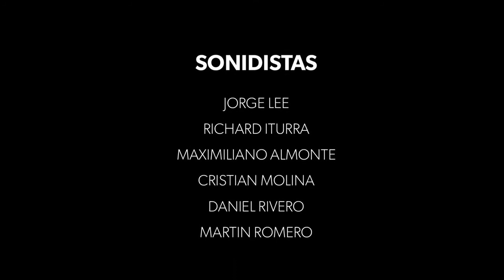"WHY NOT" JOSE MACIAS QUINTETO + MARTIN ROMERO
"WHY NOT" JOSE MACIAS QUINTETO
Dia de la música  y los músicos chilenos 2021
Ministerio de las culturas, las artes y el patrimonio.
Arica y Parinacota

José Macias, guitarra y composición
Roger Henry, batería
Esteban González, piano.
Andrés Álvarez. percusión
Miguel Ceballos, contrabajo
Invitado: Martin Romero Zavala, Charango